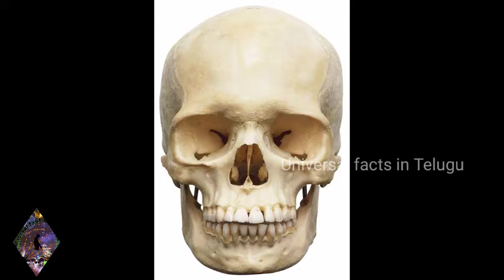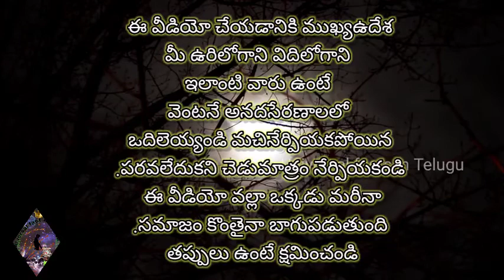Edward gein the phsycho story and raju psycho story how phsyco became universalfactsintelugu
universalfactsintelugu intrestingfatsintelugu telugufact universalfactintelugu telugufacts intrestingfactsintelugu factsintelugu Edward gein the phsycho story and raju psycho story how phsyco became universalfactsinteluguJuly 26, 1984), also known as the Butcher of Plainfield or the Plainfield Ghoul, was an American convicted murderer and body snatcher. Gein's crimes, committed around his hometown of Plainfield, Wisconsin, gathered widespread notoriety in 1957 after authorities discovered he had exhumed corpses from local graveyards and fashioned trophies and keepsakes from their bones and skin. Gein also confessed to killing two women: tavern owner Mary Hogan in 1954 and hardware store owner Bernice Worden in 1957Victims
2 murders confirmed, 9 corpses mutilated from dug up graves
Span of crimes
1954–1957psychiatric institution. He died at Mendota Mental Health Institute of respiratory failure, on July 26, 1984, aged 77. He is buried next to his family in the Plainfield Cemetery, in a now-unmarked grave.

Gein's story inspired movies such as Psycho, The Texas Chain Saw Massacre, and The Silence of the Lambs.
Raju phsyco story
Viśākhapaṭnaṁ siṭī van ṭaun pōlīs sṭēṣan paridhilō gala relli vīdhilō ādivāraṁ okkasārigā kalakalaṁ celarēgindi. Akkaḍa ō pāḍubaḍḍa iṇṭlō yuvakuḍu.. Maniṣi purrenu kālcukuni tinēnduku prayatnin̄cina ghaṭana san̄calanaṅgā mārindi. Ī anūhya caryaku pālpaḍina
The man's head in the bag ..
animal facts
and

and some interesting facts from universal fact in telugu

 very interesting topics from universal facts in telugu

Hope understand and gain knowledge from my channel thanq

For more interesting information

Music credit
And ben sound adilabad
Time passing by audionautix is licensed
Under creative Commons attribute ion license
Category:SeasonalDate Added:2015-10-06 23:54:34Tags:120bpm C ambient dark piano synth creepy spooky drone halloween atmospheric haunting scary shining haunted house holiday seasonal kenyon gloomy ominous tenseCategory:SeasonalDate Added:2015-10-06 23:54:04Tags:120bpm Csharp dance electronic dark synth creepy spooky halloween ambient holiday seasonal atmospheric gloomy ominous scary
Category:MoodyDate Added:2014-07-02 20:00:29Tags:piano requiem mozart organ dubstep beat drop drums synth bass mournful sorrowful sad powerful dirge brash harsh dance electronic brooding somber